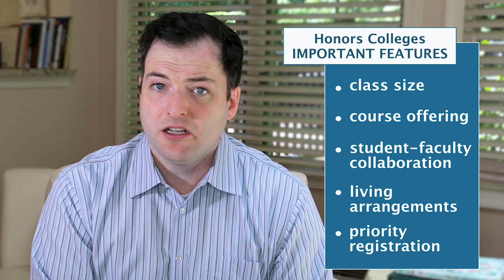Honors Colleges: What you need to know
In this video, Dave Bergman of College Transitions provides insight into what students (and their parents) need to consider when evaluating honors colleges and programs.

📘 Colleges Worth Your Money
📗 The Enlightened College Applicant